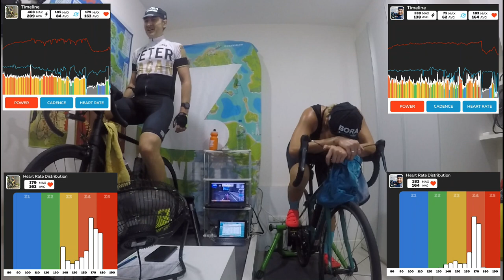Vlog 07 ♥ Peter Sagan - Richmond Zwift Challenge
LINE @roguevogue